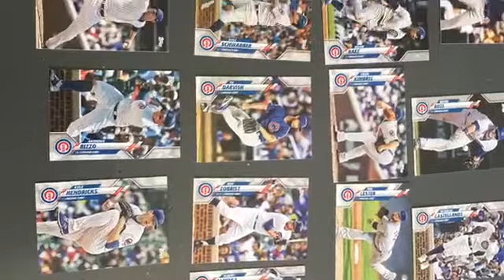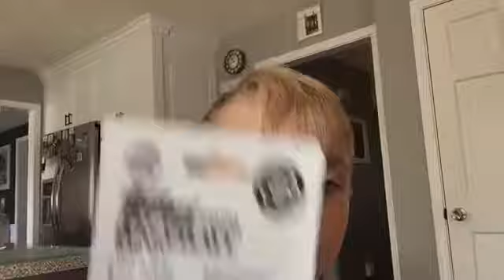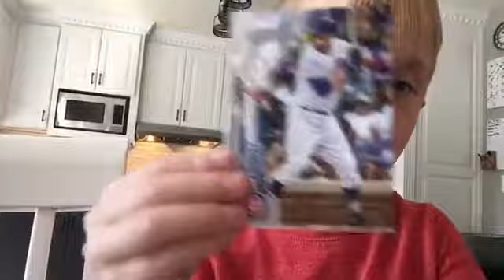My package to open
I will open a box